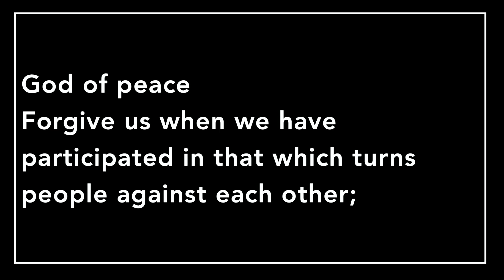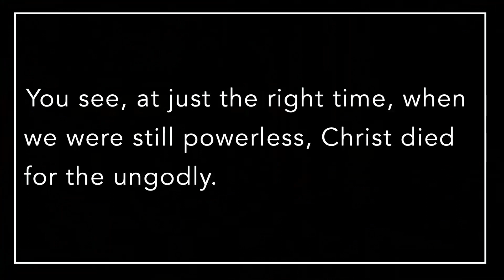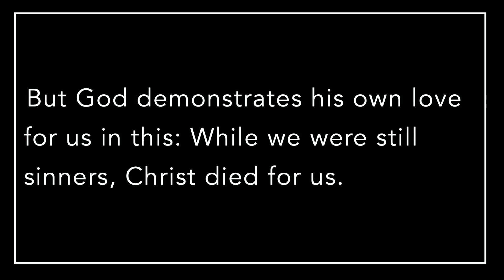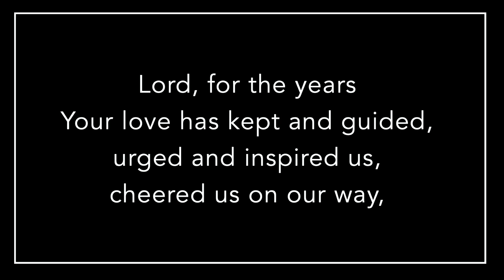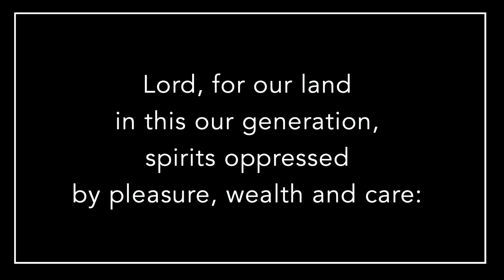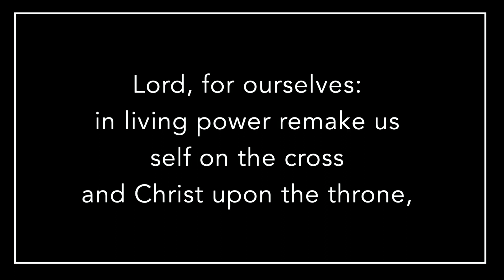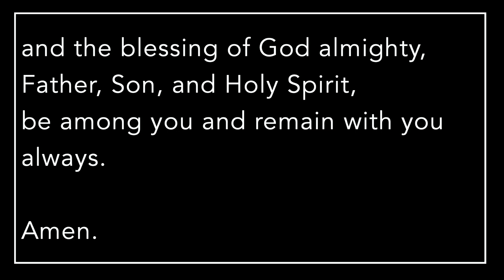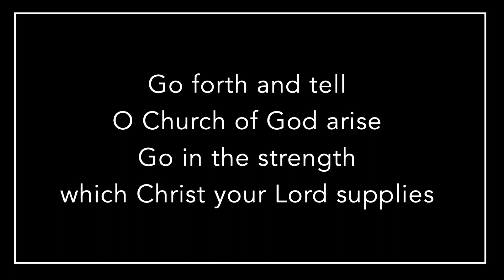Remembrance Sunday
Highlights from our 10:30 Service of Remembrance on Sunday 14th November 2021